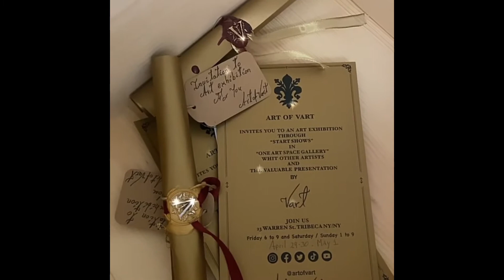Invitation. Art expo Tribeca Nyc April 29, 30 . May 1 2022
My V!!! Art of Vart is here with hands full of oil painting and counting down the days for this wonderful art exhibition at One Art Space Gallery @oneartspace in Tribeca NYC, made possible by the great organization of Start Shows @startshows  will be on april 29, 30 and May 1. See you there!  With my new collection: “The Beauty of French Vintage Posters”